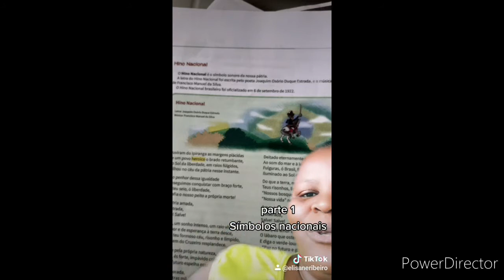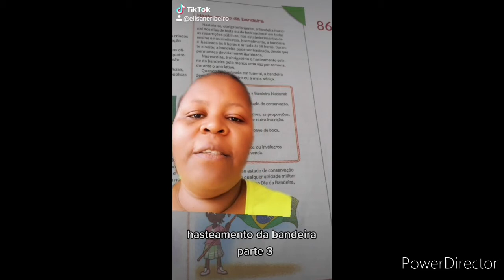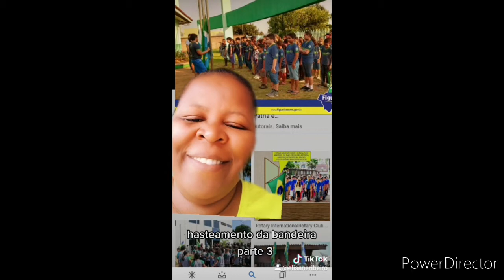aula de historia símbolos nacionais 13/11/ 2020